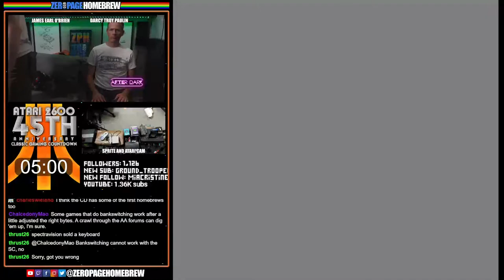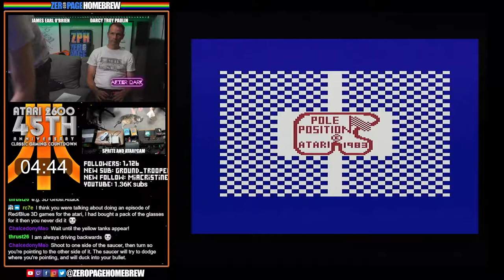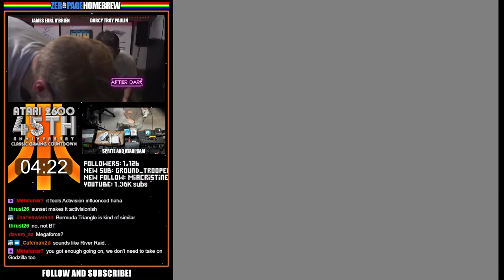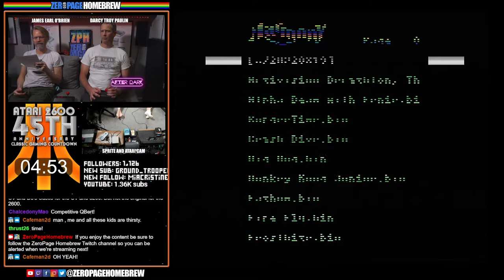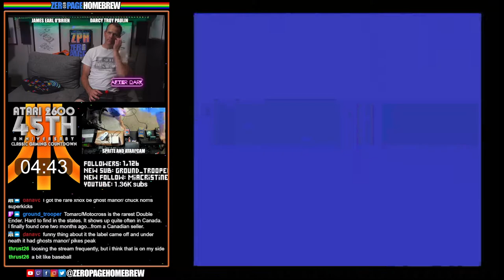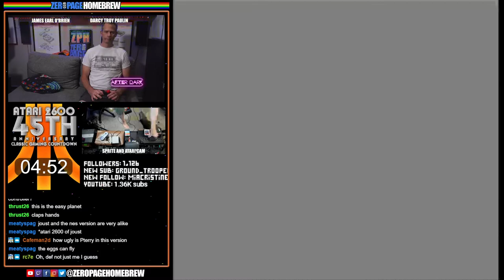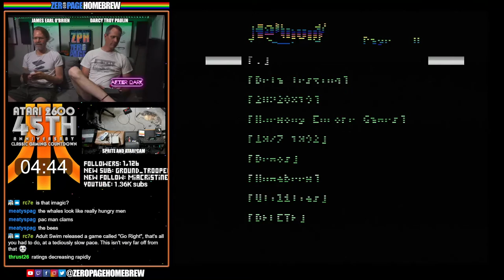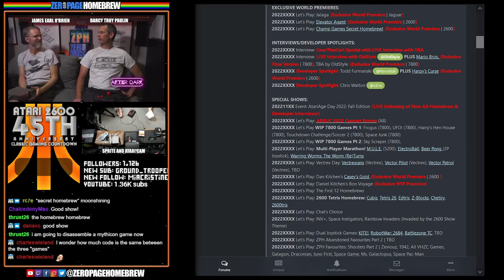Atari 2600 45th Anniversary Classic Gaming Countdown (Day 11): 1983 Part 5 (32 Games)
00:00 - Intro/News
24:12 - The Activision Decathlon (1983)
30:14 - Mogul Maniac (1983)
36:08 - Battlezone (1983)
40:42 - Pole Position (1983)
45:52 - Tooth Protectors (1983)
50:54 - Fathom (1983)
57:48 - BurgerTime (1983)
1:02:57 - Crash Dive (1983)
1:08:15 - Alpha Beam with Ernie (1983)
1:13:00 - Krull (1983)
1:17:57 - Donkey Kong Junior (1983)
1:22:57 - Mr. Do! (1983)
1:28:10 - Quick Step (1983)
1:33:53 - Kool-Aid Man (1983)
1:38:56 - Popeye (1983)
1:44:18 - Super Cobra (1983)
1:49:03 - Thunderground (1983)
1:54:08 - Ghost Manor (1983)
1:59:08 - Spike's Peak (1983)
2:04:02 - Frostbite (1983)
2:09:06 - Pressure Cooker (1983)
2:13:59 - Dig Dug (1983)
2:19:05 - Gravitar (1983)
2:23:55 - Joust (1983)
2:28:51 - Moon Patrol (1983)
2:34:11 - Swordquest: Waterworld (1983)
2:39:23 - Time Pilot (1983)
2:44:23 - Laser Gates (1983)
2:50:26 - Red Sea Crossing (1983)
2:55:26 - Fire Fly (1983)
3:00:23 - Sorcerer (1983)
3:05:29 - Star Fox (1983)

60FPS through RetroTINK 5X-Pro: Atari 2600 (RGB), 7800 (SVID), 800XL (SVID), Jaguar (RGB)